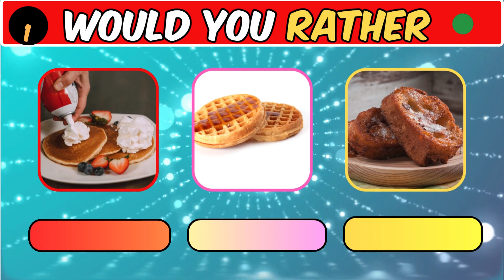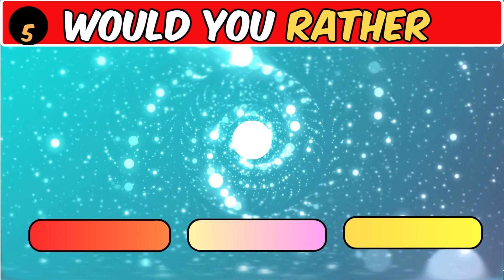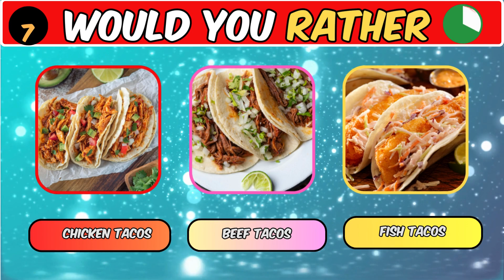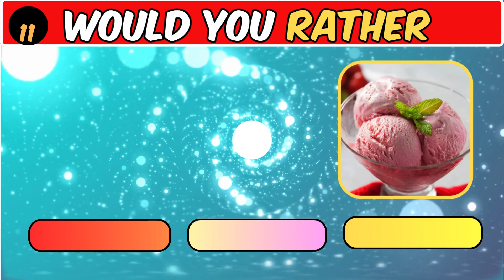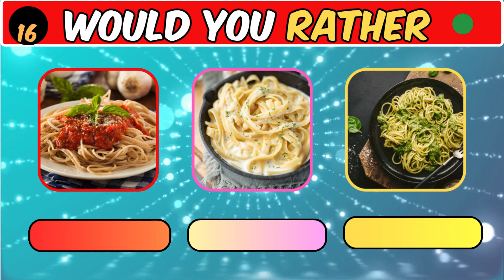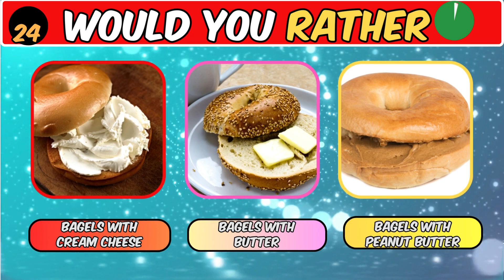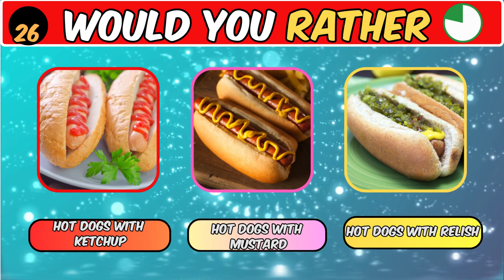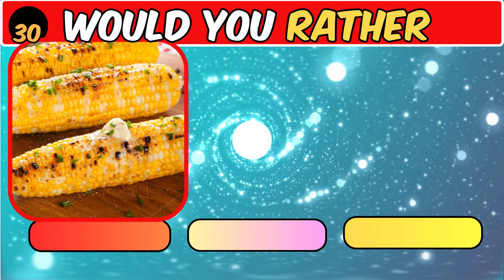Pick One, Kick Two: Food Challenge!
Are you ready for the ultimate food challenge? In this video, we dive into a series of tough food choices, where you get to pick one and kick two! From savory snacks to indulgent desserts, you’ll have to make some difficult decisions. Can you handle it? Drop your answers in the comments and let's see which foods make the cut and which ones get kicked out!